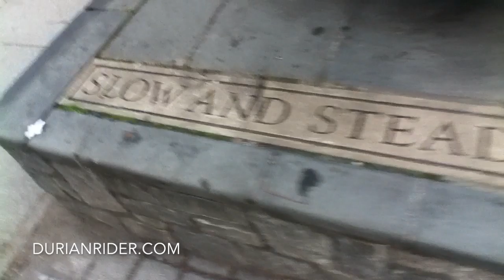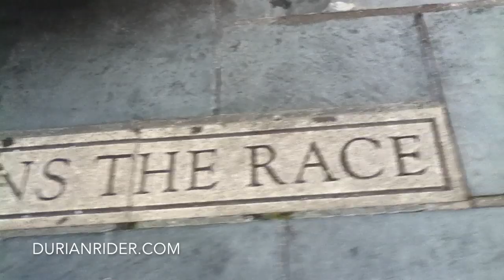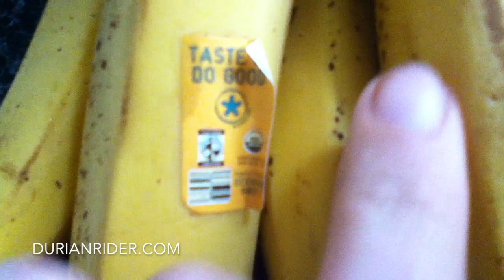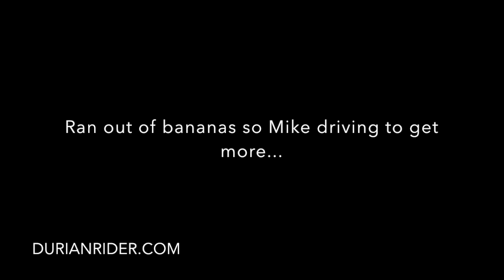Durianrider In NYC Vlog